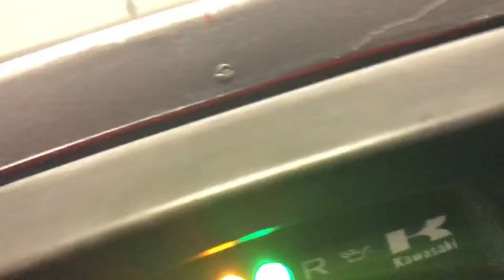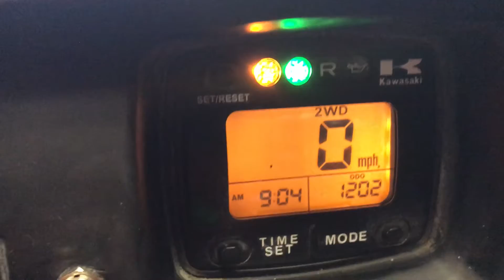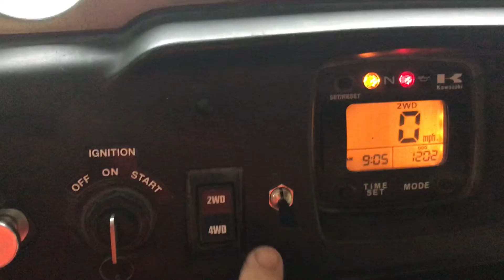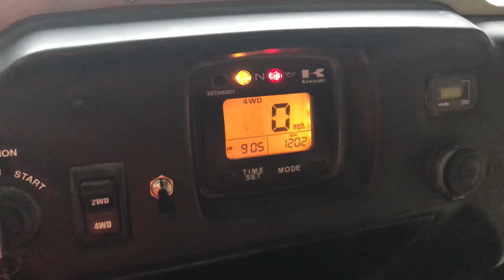Nice Teryx 750 Kawasaki 4x4 1202 Miles Green Black Winch SS Wheels Tomjonesinc1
Nice Teryx 750 Kawasaki 4x4 1202 Miles Green Black Winch SS Wheels
SAVE BIG !!! Just in time for Christmas.
On Craigs List Now $5950

SEE Youtube Video of Road Test and walk around. ( save link below to your browser )

Many Photos so please allow time (1 Minute) to load.
This 2008 UTV starts easily, Runs, Drives Smooth & Stops Great!!! Only 1202 Miles, Lots of Extras.
Yellow light on dash was Emergency brake was on during video, it works great, also is Water Cooled.
I have driven this UTV over my farm in the last few days and enjoyed every minute !!!
Equipment includes:
Kawasaki Gasoline Engine, Automatic Transmission, Rear 2 & 4 Wheel Drive with Low and High Range and Diff Lock, Speedometer,Temp-Oil-Volt Light, 4 X Matching tires Big on rear with 95%+ Tread-wear Remaining, Anti-Freeze to - 40 Degree
Sold As IS Where IS with NO Warranty Expressed or Emplied.
If this ad is on CL then UTV is Still For Sale.
Call or Tex Tom 7 O six six 5 8 five O 5 Too
Negatives are: NICE but Not Perfect. Small dents, dings, scrapes.
You Will Love This Truck !!!
This is the Most Popular Cargo Size UTV Truck and will be a Great Asset to any Farm or Campsite!
tomjonesinc1 TJINC